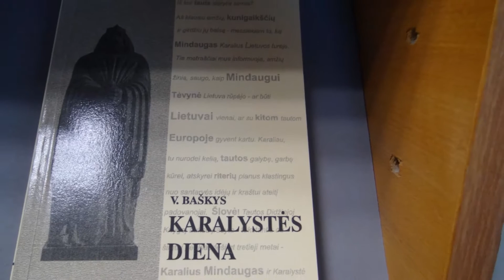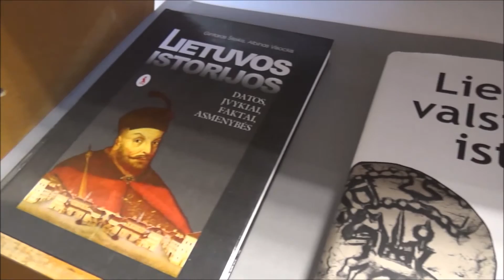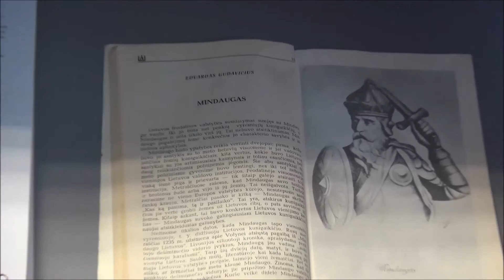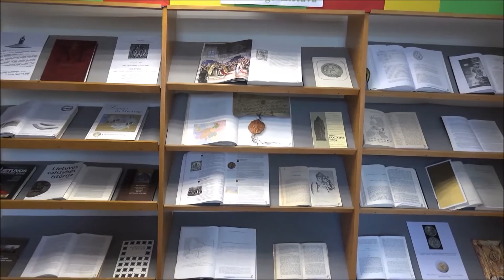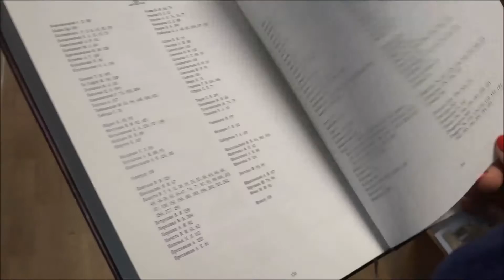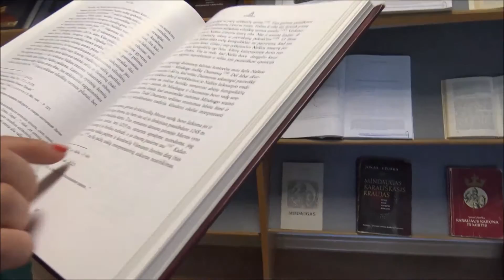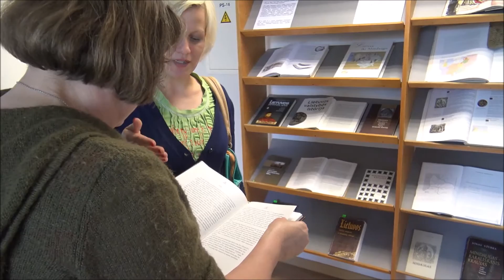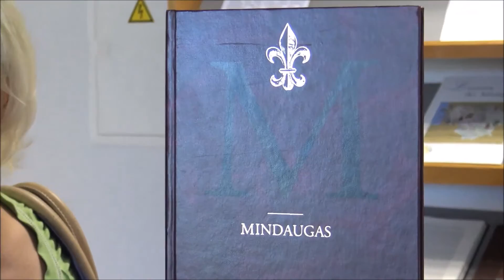aglona net par karali Mindaugu